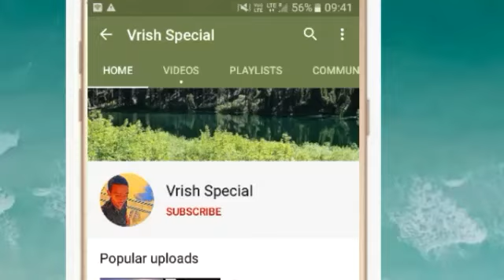वृषभ राशि 26 सितंबर शनिवार | Aaj Ka Vrishabh Rashifal | Vrishabh Rashi 26 September 2020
Vrish Rashi 26 September 2020 | Aaj Ka Vrish_Rashifal | Vrish Rashifal 26 September 2020 | Taurus

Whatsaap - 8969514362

26 September 2020 वृषभ राशि की जरूरी खास बात। Aaj ka Vrishabha Rashifal।Vrishabha Rashi 26 September

Vrishabh Rashi 26 September |आज का वृषभ राशिफल |Aaj ka Vrish Rashifal | 26 September vrish rashi

Vrishabha Rashi 26 September 2020 Aaj Ka Vrishabha Rashifal Vrishabha Rashifal 26 September 2020

 Vrishabha Rashifal 26 September 2020
Vrishabha rashi aaj ka rashifal
26 September 2020 Vrishabha rashi
 Vrishabha rashi 26 September 2020
Aaj 26 September 2020 ka Vrishabha Rashifal
Vrishabha Rashi
26 September 2020 ka rashifal
 Aaj ka Vrishabha rashifal
Aaj 26 September 2020 ka rashifal
Dainik Rashifal
 Horoscope
 Astrology
 आज का वृषभ राशि 26 सितंबर वृषभ
 वृषभ राशि आज का राशिफल
वृषभ राशि
 वृषभ राशिफल

वृषभ राशि 26 सितंबर शनिवार , Aaj Ka Vrishabh Rashifal 26 September 2020, वृषभ राशि 26 सितंबर, vrishabh rashi 26 September 2020, Aaj Ka Vrishabh Rashifal, aaj ka vrishabh rashi, वृषभ राशि का राशिफल, vrishabh rashi ka rashifal, Vrishabh Rashi September 2020, वृषभ राशिफल, vrishabh rashifal, वृषभ दैनिक राशिफल, vrishabh dainik rashifal, Taurus Daily Horoscope

26 September Vrishabha Rashi
Vrishabha Rashi September 2020
Dainik Rashifal
Horoscope
Astrology

Panchang 26 सितंबर 2020
आज का वृषभ राशि
26 शनिवार वृषभ राशि
आज का राशिफल वृषभ राशि
वृषभ राशिफल